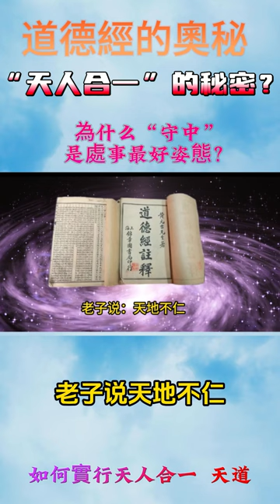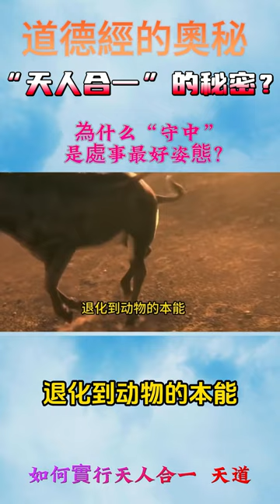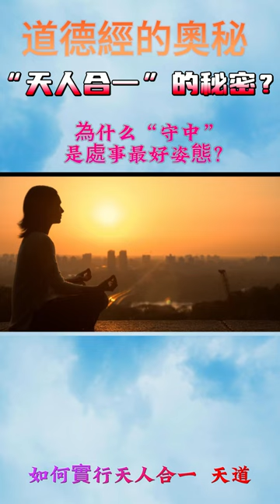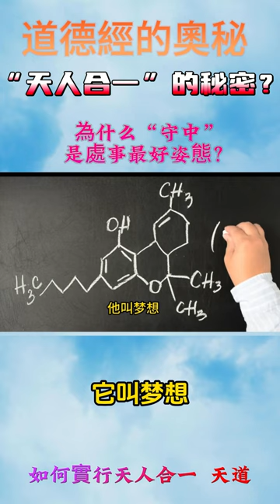道德經的奧秘 《道德经》里“天人合一”的秘密 ？？ 如何實行天人合一 ？ 天道 老子：天之道，損有餘而補不足；人之道，則不然，損不足以奉有餘#道德經 天道 太上老君#道德經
01人活著有什麼意義？這是一個非常大的問題，古往今來，無數的哲人都想破了頭，但是誰都沒有一個明確的答案。如果非要說有一個答案，那就是：人生有沒有意義，是由你自己決定的，你怎麼去定義它，怎麼去度過它，就決定了它是否有意義。人生是必然中的偶然。我們無法決定自己的父母，也無法決定自己生在哪個時代，但是生活中每天都有無數個選擇，這些“偶然性”由我們自己決定，是你自己說了算。我們常常說人生是一場修行，修的是什麼呢？修的是身心，怎樣才能做到身心安泰、心神合一呢？那就是“致虛極，守靜篤”。不要執著前人的經驗和告誡，不要在意父母所謂的“人生哲學”，不要在意自己經歷過什麼，是什麼出身、什麼學歷，長什麼樣子，高不高，漂不漂亮。你要把這一切都“虛”化，都“解構”掉，把它們當成實驗室的屍體一樣一件件解剖了，攤開了，看看他們的本質。你就會發現，這個世界，沒有什麼是絕對的，尤其是你特別在意的一些東西，比如長相，比如出身，這些正是你要用一生都去“破”掉的東西，不破不立，什麼是自立？只有當你看清了自己生命的本質，才算是真正的自立。那些都是加在你靈魂上的枷鎖，打破了，你也就圓滿了。致虛極，就是要把心中的執念都“空”掉，守住那種純淨自然，安之若泰的“靜篤”。你才會發現人生的真諦，原來自己從來都是圓滿和自由的，是自己的心絆住了自己手腳，是作繭自縛。所以古人才會提醒我們：人最大的敵人是自己。
 02 死亡是人生最大的獎賞老子在《道德經》中說：“萬物並作，吾以觀复。夫物芸芸，各歸其根。”世間萬物，紛繁複雜，人間冷暖，形形色色，但是他們都逃不過一個結局，那就是死亡，那就是“歸根”。有生就有死，生就是出去，死就是回來，就是“复”。落葉歸根，人生於塵世，歸於塵土，然後就是迎來新生，重頭再來，重新開始。 “复”既是結束，也是新的開始。很多人非常怕死，很忌諱談死，甚至連和“死”諧音的東西都怕得要死。樓層不能帶“4”，重要的事情不能選在逢“4”的日期，似乎充耳不聞視而不見，把自己的腦袋一頭扎進沙坑里，自己就會躲過死神的通緝，像孫猴子一樣長生不死。這種心態和做法很可笑，既不可能也無必要。生生不息，新陳代謝，這是大自然最常態的規律，我們躲不過也沒必要去躲。人最可怕的不是死，而是沒有好好活過。當人生謝幕，這場注定悲喜交加的大戲落場的時候，回顧我們匆忙又短暫的一生，你可曾為這個世界留下些什麼？有哪些時刻是你這一生都難忘的事情，你有沒有取悅過自己，讓自己感動過？瘋過狂過痛快的活過？宇宙大道的本質就是源源不斷，生生不息，時間到了就該換場了，也該換人了。長江後浪推前浪，這是對“前浪”最好的獎賞，忙完了一生，他們也該歇歇了，休整之後再選擇不同的劇本，如果同樣的劇情一直重複，人生就要味同嚼蠟了。這對於“後浪”來說，也是最好的機會，他們熬過了青春，熬過了成長，終於可以登上屬於自己的舞台，肆意地一展風采。 03 哪裡有什麼公平？ “歸根曰靜，靜曰復命。復命曰常，知常曰明”。守住本性中的那份靜，我們就抓住了自己生命的根，只要根在，時機到了，自然就會再次發芽，再次破土而出，茁壯成長。所謂的“野火燒不盡，春風吹又生”。這就是大自然的“常道”，我們要做個明白人，認識並學會理解、欣然接受這種常道，把它看做是再平常不過的事情。這樣心理才會平衡，生活才會安樂。否則，就只能在惶惶不可終日的焦慮和恐懼裡度過。如果看不清這個道理，就會產生各種妄念，進而做出各種荒唐的妄行，讓自己的人生一塌糊塗，然後還會怨天尤人，好像全世界都對不起自己。這樣的人生，就不會有大的凶險。這樣一來，我們就會變得包容，心胸更加敞亮，看待世間的一切也會心平氣和地多。這就是“不知常，妄作兇；知常容。”老人有一句話：和人交往，如果你覺得自己吃虧了，說明那才是公平的，才是合理的。其實人生根本沒有什麼公平可言，只有公正。你看稱量東西的天平，只有上上下下不停晃動的時候才有意義，如果總是停在零點，那會有什麼用？什麼是公正呢？存在即合理，你得到的一切，都是你應該得到的，包括別人給你的傷害和欺騙。因為一個巴掌拍不響，孤掌難鳴，這一切都是你應該去承受的。即便你心裡不公平，也得自己受著。朋友是你自己選的，孩子是你教的，你反過來覺得他們是你的冤家，你覺得不公平，這對他們公平嗎？ 04 什麼才是真正的“長生不老”？孔子說：“不知死，焉知生？”老子說：“死在生前方為道”。什麼意思呢？人在活著的時候，不能只是傻傻地活著，當一天和尚撞一天鐘，而是在生前就要把自己死後的事情想清楚，安排得妥妥的。這才能真正過好一生。這一點秦始皇就做得很好，雖然很多人嘲笑他怕死，到處尋仙訪道，找不死仙藥。但是他知道自己死後要死在哪裡，要和自己的創造的偉大帝國在一起。我們現代人雖然對他口誅筆伐，但是誰又能否定掉他的千古功績，誰又不為他留下的曠世奇蹟而讚歎呢？就像保爾柯察金說的那樣，當你死的時候，回顧自己的一生，您能想到什麼樣的畫面呢？你可有勇氣拍著自己的胸脯說自己的一生沒有虛度嗎？當你做到了“致虛極，守靜篤”，看到了人生的常道和世間的無常，看清了生命的全貌，還能遵循天地大道，踐行宇宙大道，這就做到了“天人合一”，與天道合一，這就是老子《道德經》所說：“全乃天，天乃道，道乃久”。就像老子本人那樣，“沒身不殆”，即使他的肉體已經消亡了幾千年，他卻一直留在人們的心目中，依然活在這片天地裡。這才是真正的長生不老，永垂不朽。
《道德经》，春秋时期老子（李耳）的哲学作品，又称《道德真经》、《老子》、《五千言》、《老子五千文》，是中国古代先秦诸子分家前的一部著作，是道家哲学思想的重要来源。道德经分上下两篇，原文上篇《德经》、下篇《道经》，
老子的一生所悟，生命的秘密都在道德经里了  道德经是个人都知道这是一部蕴含智慧的五千字经典，
道德经大智慧  達到"無我  無為 的境界"才能看清真實的世界
《道德經》無為